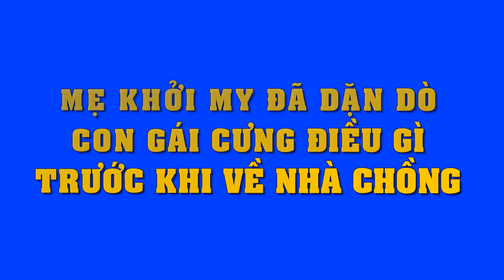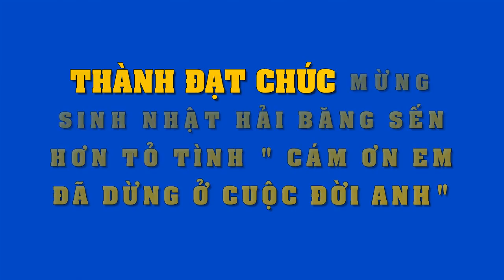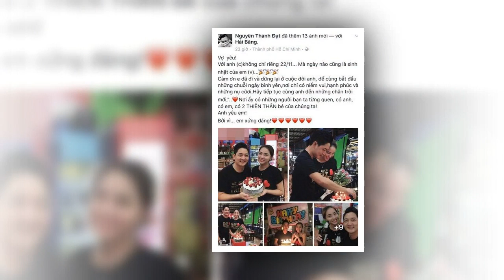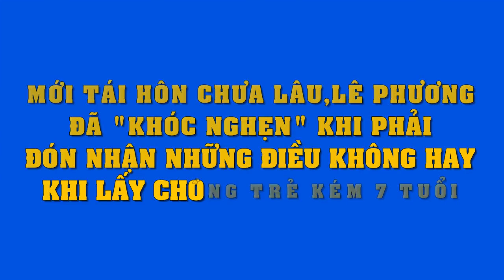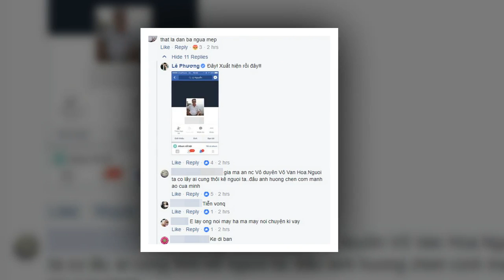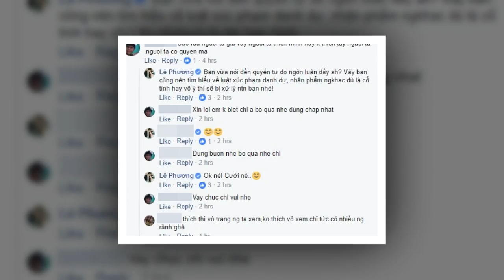Mẹ Khởi My đã dặn dò con gái cưng điều gì trước khi về nhà chồng?